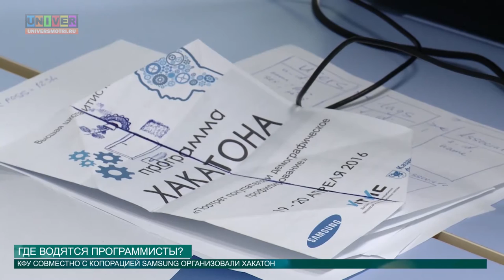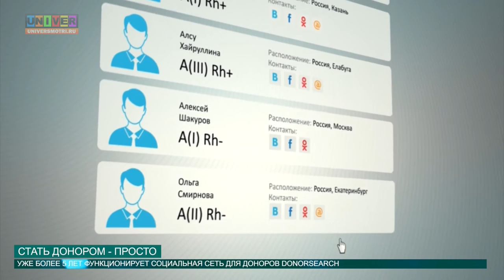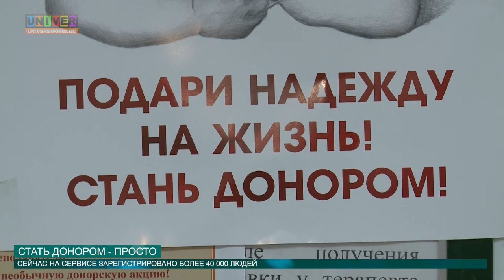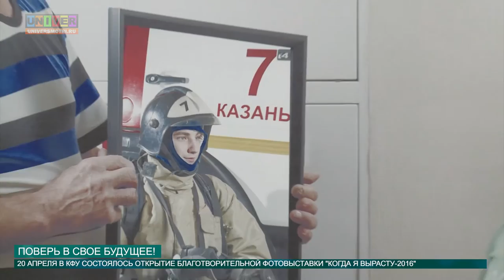Новости КФУ от 20.04.2016